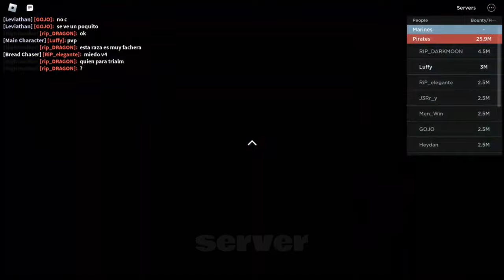How To Get FRUIT From PIRATE Raid - Pirate Raid! (Blox Fruit)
🌟 Join me on thrilling adventures, insightful discussions, and engaging content that will keep you hooked from start to finish.